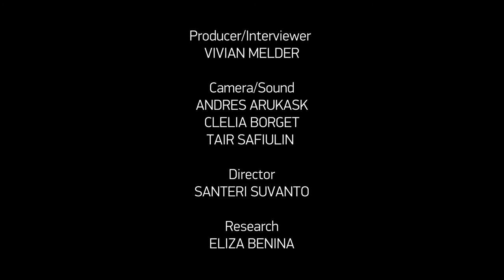Pasquale Scimeca, The Ball I PÖFF Studio I PÖFF 2017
BLACK NIGHTS FILM FESTIVAL, PÖFF Studio
Pall (Balon) -- Põhivõistlusprogramm, Kuumad teemad
Director:  Pasquale Scimeca, Italy, 2017
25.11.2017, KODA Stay